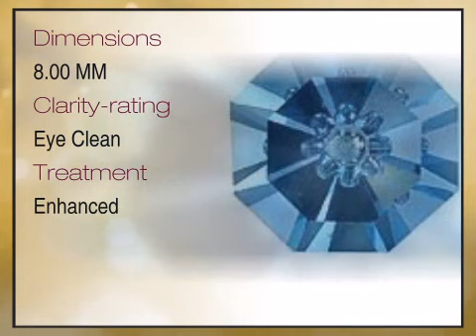Swiss Blue Topaz Octagon Fantasy Cut Octi Fleur 8.00mm Grade AAA - africagems.com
This Swiss Blue Topaz Octagon Fantasy Cut Octi Fleur 8.00mm Grade AAA is brought you - The Trusted Gemstone Experts Since 1984.